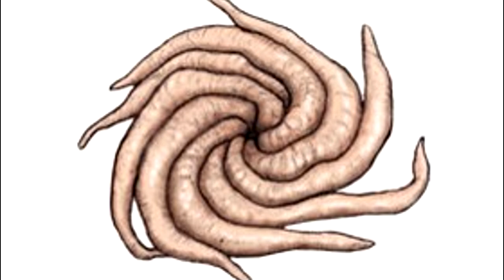Развитие жизни на Земле (The Evolution of Life) - Эоандромеда (Eoandromeda octobrachiata)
Эоандромеда - эдиакарский организм, состоящий из восьми радиальных спиральных рук исходящих и центра. Находятся в двух тапономических отложениях: в стандартных Эдиакарских отложениях в Австралии и в каменноугольных формированиях Доушаньто в Китае, где окаменелостей содержится в изобилии.